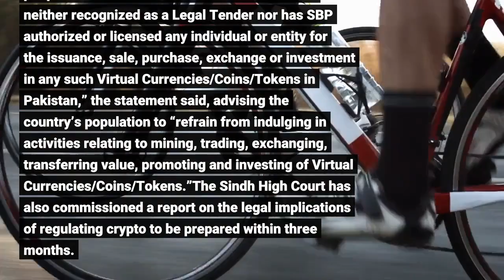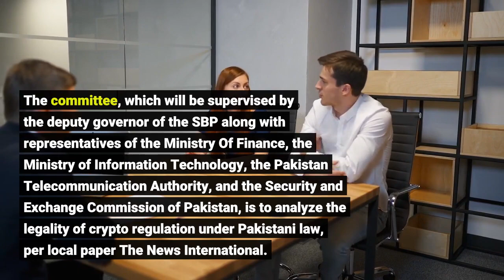Pakistan Court Orders Government To Develop Crypto Regulations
The Sindh High Court, the top court of Pakistan’s Sindh province, has instructed the country’s government to develop regulations for cryptoassets within a three-month period, and established a committee to look into the legality of such regulations under Pakistani law. The ruling was issued by a two-judge bench presided by Justice Muhammad Karim Khan Agha, reported local daily The Express Tribune. The court deliberated on a petition filed to challenge the 2018 statement by the State Bank of Pakistan (SBP), the country’s central bank, in which it announced cryptoassets were not a legal tender in Pakistan, a country with over 220 million people.“Virtual Currencies/Coins/Tokens … are neither recognized as a Legal Tender nor has SBP authorized or licensed any individual or entity for the issuance, sale, purchase, exchange or investment in any such Virtual Currencies/Coins/Tokens in Pakistan,” the statement said, advising the country’s population to “refrain from indulging in activities relating to mining, trading, exchanging, transferring value, promoting and investing of Virtual Currencies/Coins/Tokens.”The Sindh High Court has also commissioned a report on the legal implications of regulating crypto to be prepared within three months. The committee, which will be supervised by the deputy governor of the SBP along with representatives of the Ministry Of Finance, the Ministry of Information Technology, the Pakistan Telecommunication Authority, and the Security and Exchange Commission of Pakistan, is to analyze the legality of crypto regulation under Pakistani law, per local paper The News International. Over the past years, Pakistan’s crypto industry has grown at a rapid pace. The 2021 Global Crypto Adoption index report by blockchain analysis company Chainalysis places it as the third country in terms of its crypto adoption, with Vietnam and India occupying the top two spots, respectively. With a population of about 48 million people, according to a 2017 census, Sindh is Pakistan's second most populated province, preceded solely by Punjab.___Learn more: - India’s Crypto Market is More ‘Mature’ Than Vietnam’s and Pakistan’s - Chainalysis- India Will Regulate Crypto as Ban Talk Binned - Report - Almost 1 in 2 Respondents Plan Use Crypto For Payments In 2 Years - Survey- Bitcoin Big in Japan, Ethereum Dominant in Singapore, Australians Love Cardano